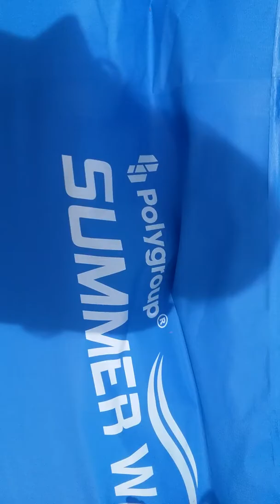Pool and weeds ....